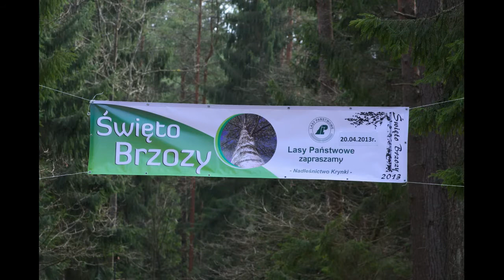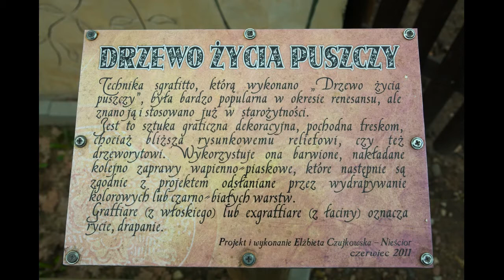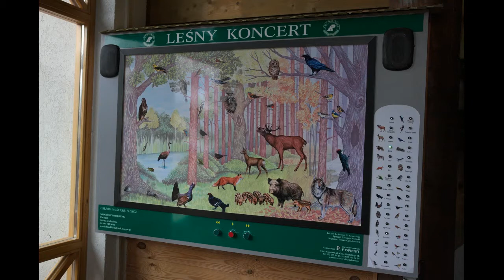Poczopek, Silvarium - "Święto Brzozy", 2013r część 1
Fotorelacja z obchodzonego "Święta Brzozy", które odbyło się w miejscowości Poczopek koło Szudziałowa (województwo podlaskie). Jest to pierwsza część fotorelacji. Zachęcam do obejrzenia kolejnych.